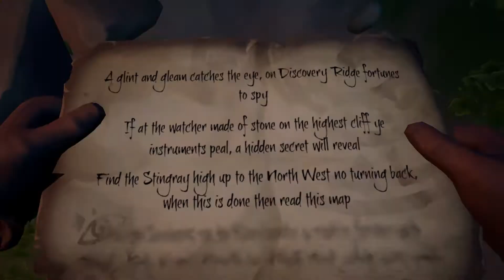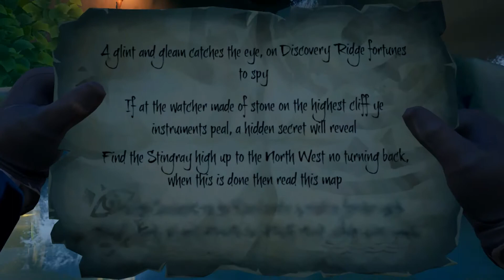Sea of Thieves Ghost Ship Destroyed